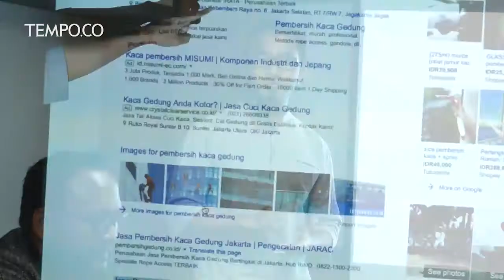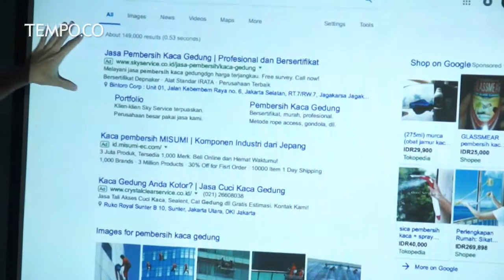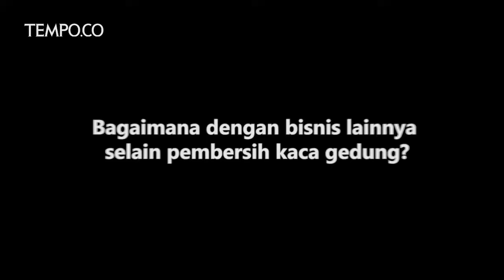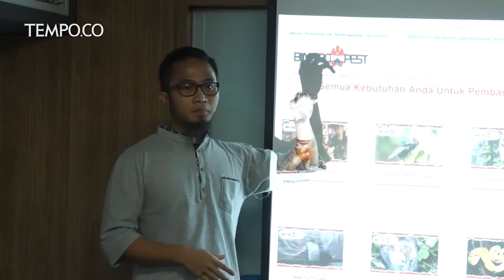Jadi Raja Bisnis Pengendali Hama, Berkat Internet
Didik Subi bebagi pengalamannya saat berkunjung ke kantor redaksi Tempo, Sabtu, 28 April 2018.